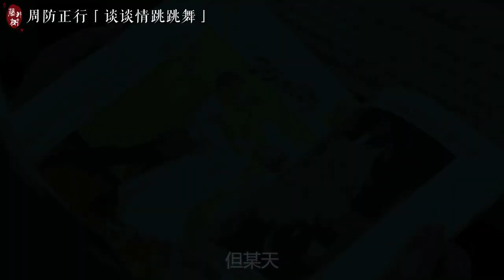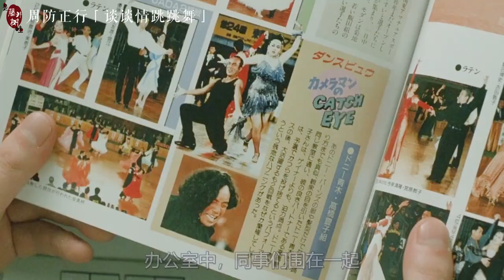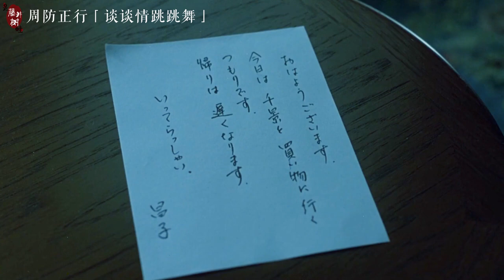人至中年，结婚生子后，你是否也曾想换种活法？治愈中年人的日影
电影：周防正行《谈谈情跳跳舞》